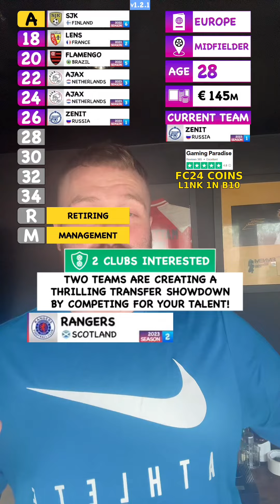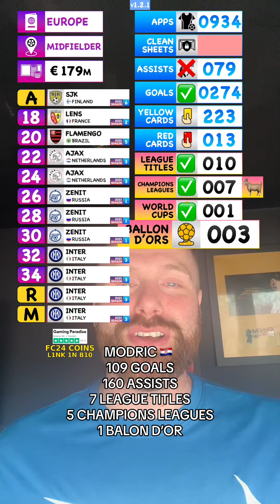Can We Make A Better Career Than..? ⚽️🇭🇷